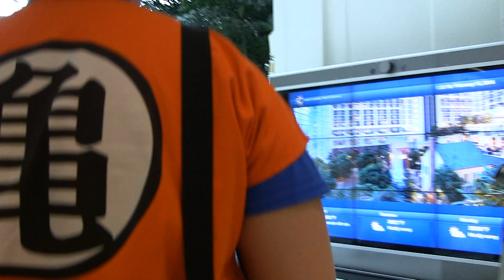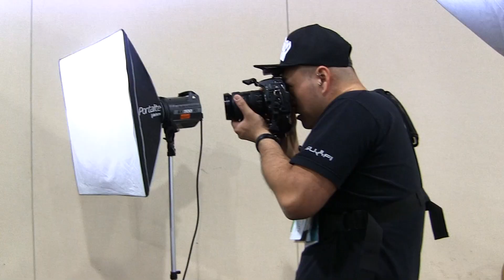Katsucon 20 Adventures